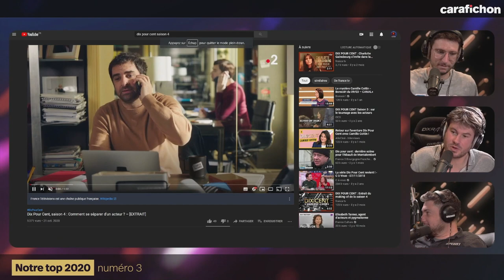DIX POUR CENT SAISON 4 - Critique / Avis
Et vous, qu'en avez-vous pensé ?

En live sur Twitch ET Youtube le dimanche quand on peut ;)